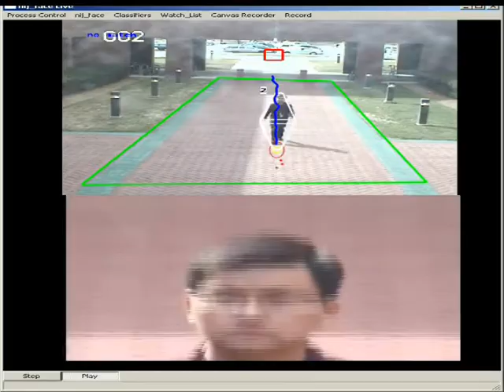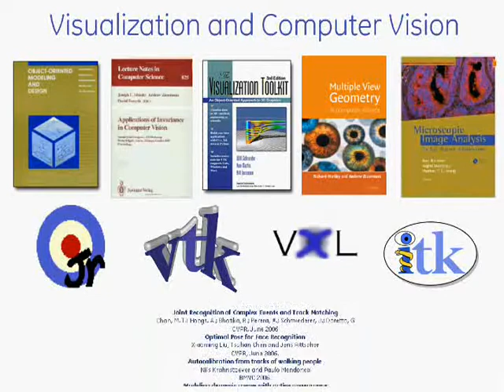Computer vision and the supernatural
Peter Tu is a blogger on Edison's Desk talking about all things computer vision.  Read more of his blog entry titled, "Computer vision and the supernatural" by visiting